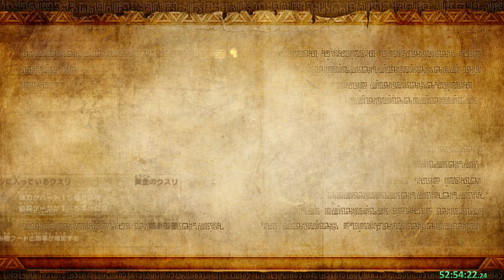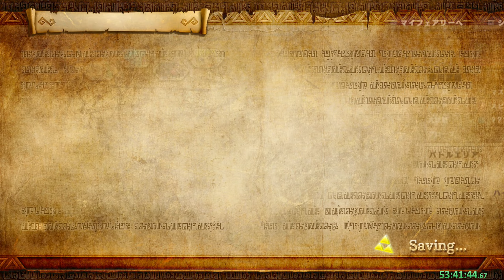Hyrule Warriors: Definitive Edition Segmented 100% Speedrun Part 22 - Finishing the Fairy Food Grind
By the end of this part I have -

Magic Fountain
Magic Fountain +
Extreme Crush
Extreme Crush +

Magic Fountain + gives me 3 uses of the regular Magic Fountain.

Extreme Crush forces out an enemy's weak point gauge - essential for Giant Bosses! The regular version has 3 uses, the + version has 5.

These abilities will allow me to blow through the latter maps and pick up the rest of the tier 4+ weapons. I did not have all of them the first two times I did this run!

There's a -glitch- feature where if you switch characters mid-mission fairy skills that are supposed to be multi-use are dropped to only one use for all characters until the end of that mission.

There is a lot more fairy skills I don't have of course, I'm hoping to get the food I need for them just from going through Adventure Mode.